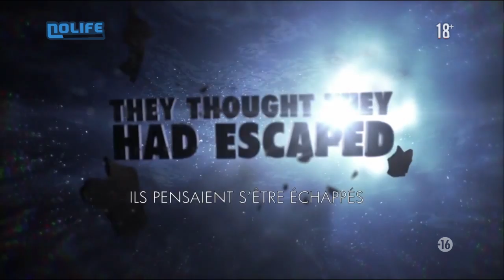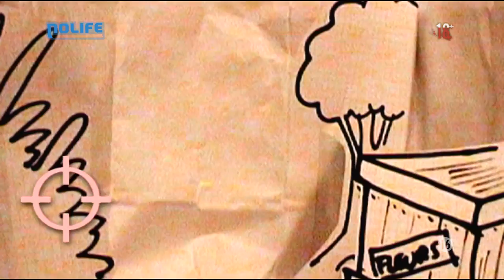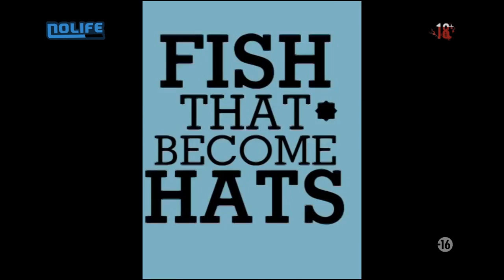CLASSÉS 18+ #76 Mars 2013 Dieu des Engrenages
Diffusé le 24 mars 2013

News - Reportage Gears of War : Judgment - Critique God of War : Ascension - 3 minutes pas + pour parler d'un jeu 3+ Ridiculous Fishing - Reportage BioShock Infinite

Classés 18+ est une émission consacrée aux jeux vidéo disposant d'un PEGI 18. L'émission est initialement présentée par Thierry Falcoz, qui est rapidement rejoint par Medoc. Suite au départ de Thierry, Medoc est rejoint à la présentation par Moguri et Aymeric en alternance. Certaines musiques de l'habillage sont crées par Yamaoka Akira le compositeur de Silent Hill. L'émission était diffusée à un rythme bimensuel (à partir de la rentrée de septembre 2009) sur la chaîne de télé Nolife de juillet 2008 à juillet 2016.